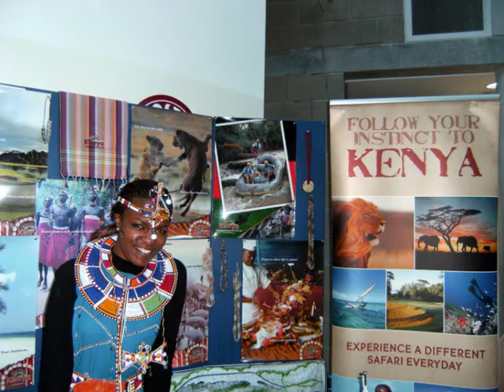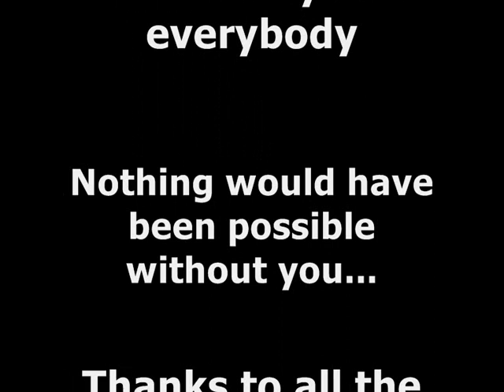International day 2010 IT Tralee